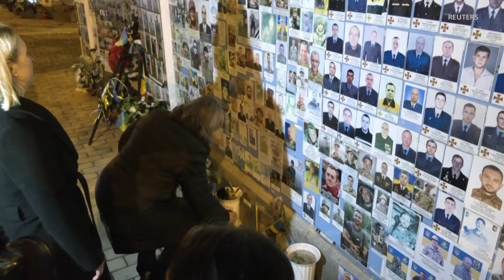[글로벌 나우] 우크라이나 내부 '파열음'...'지원안 타결' 미지수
러시아 우크라이나 전쟁이 소모전 양상으로 전개되는 가운데 우크라이나 대통령과
총사령관 사이에 갈등이 표출되고 있습니다. 미국 상원에서 표결을 앞두고 있는 우크라이나 지원 법안이 하원에서도 가결될지 여부는 미지수입니다.